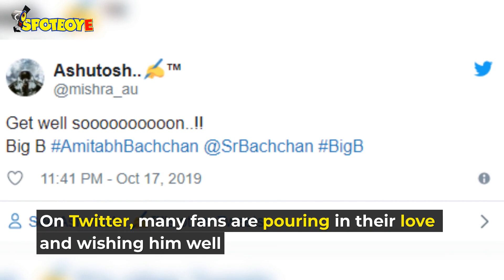Amitabh Bachchan Hospitalised In Nanavati For Liver Treatment: Twitterverse Wishes Speedy Recovery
Shocking news hit the headlines yesterday that everyone's favourite AmitabhBachchan has been hospitalised